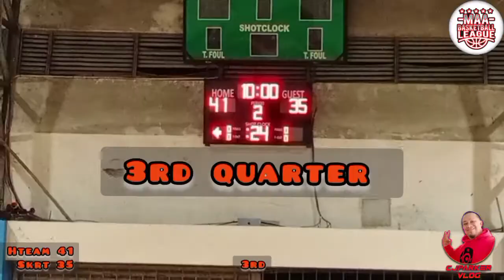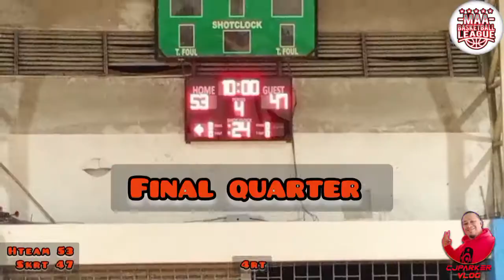basketball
MBL Maa basketball league king's cup
Semifinals game2
10/19/20
congrats team hteam advance to championship game